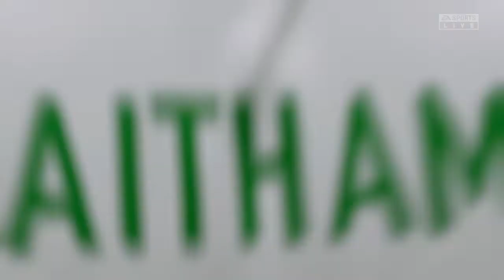FIFA 22_20220228101718